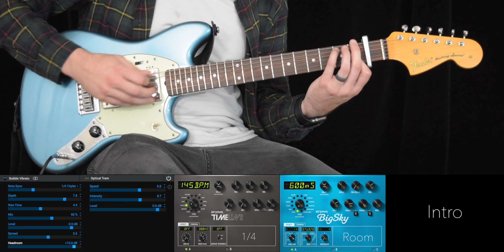"Clearly" Rhythm Guitar Tutorial - Motion Worship